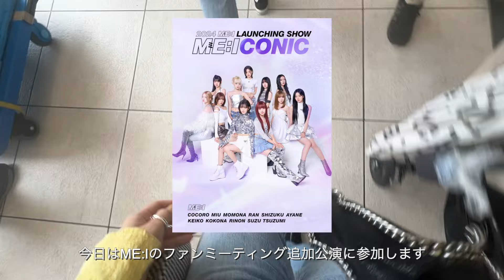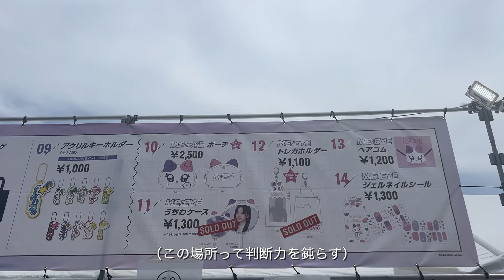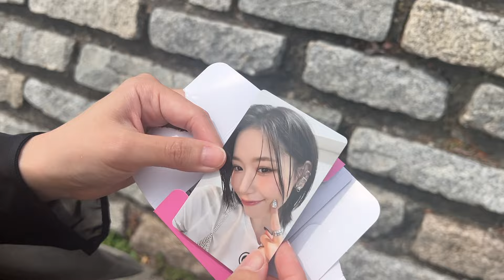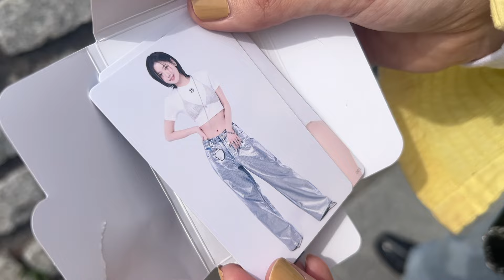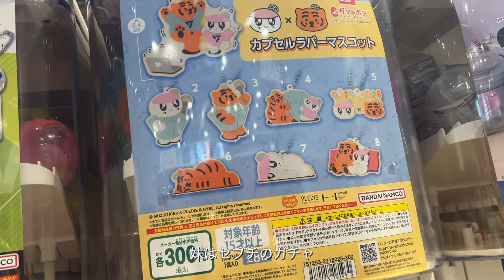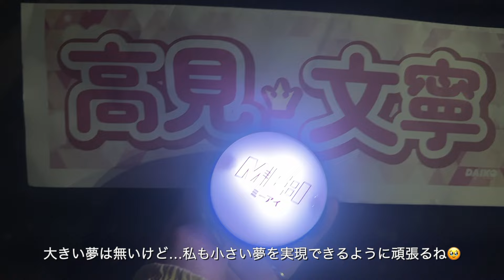【現場VLOG】どんな夢も叶うよ🪽｜2024 ME:I LAUNCHING SHOW ME:ICONICで初めてME:Iに会った1日🎀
《Today's nail polish💅》
J.Hannah：MISO